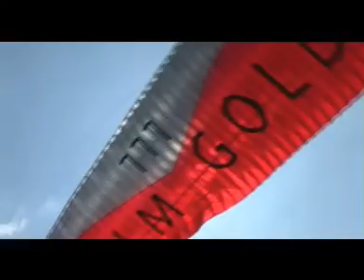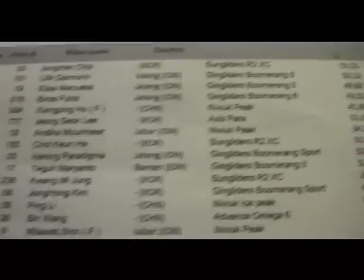Wonogiri XC Challenge ( WXCC) 2009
Menpora-Wonogiri XC Challenge 2009